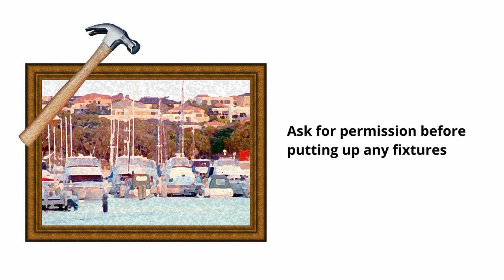My home, my responsibilities - Easy Read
Information for people with disability living in group homes
Easy Read for people with intellectual disability